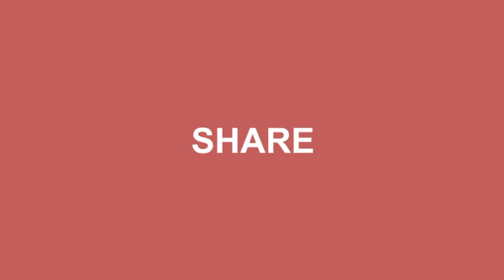1 minute in Valparaíso, Chile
1 minute video showing the stunning street art in Valparaíso, Chile.

for more on this video and other exciting travel topics!